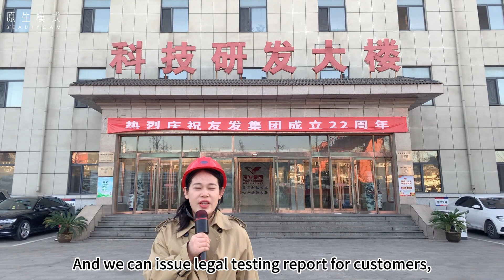Tianjin Youfa Steel Pipe Group's testing center has obtained the laboratory accreditation